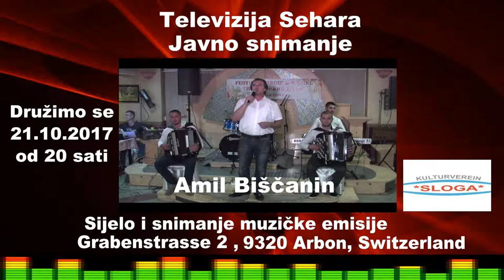Arbon Švicarska 21 10 2017 sijelo